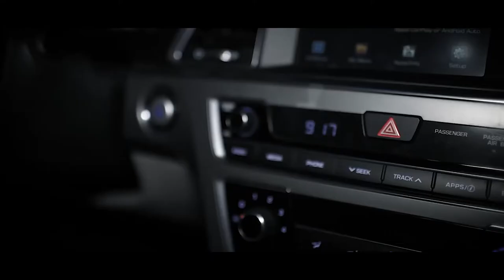Speed Demon (College Application Film Fall 2023)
*FAKE PROPS*
Short film about how making irrational decisions can be detrimental in the long run.

Prompt: Without using dialogue, voice over or music with lyrics, create a film that is under two minutes and is about a character making a difficult decision. Show that the character is pulled in two different directions at an emotional level, visualize their process of consideration and show that they make a decision.

Fools Rush In (Where Angels Fear to Tread) by Frank Sinatra and Tommy Dorsey